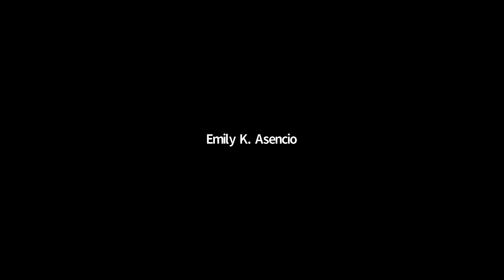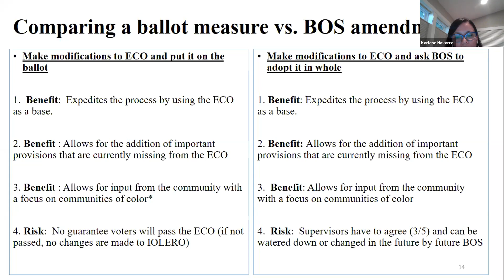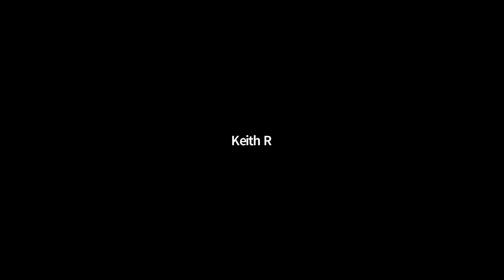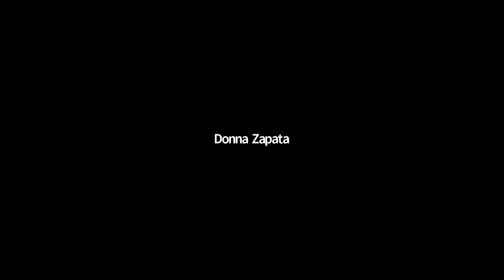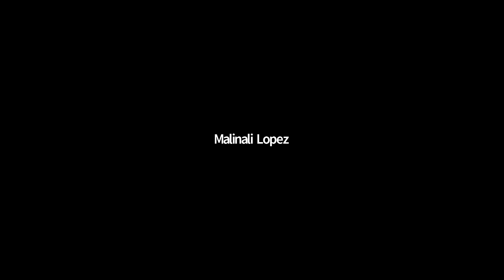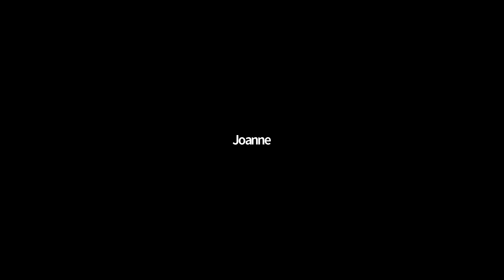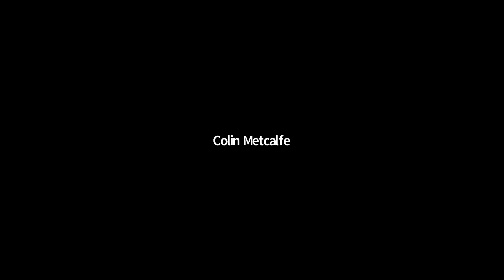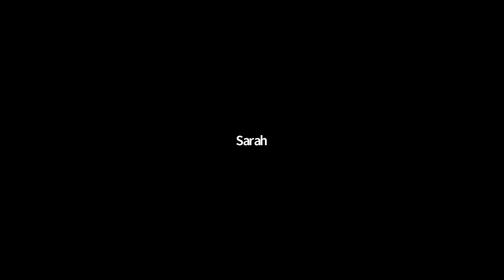August 3, 2020 IOLERO Community Advisory Council (CAC) meeting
August 3, 2020  One of IOLERO’s primary missions is to engage the community in order to make sure you are aware of our work and to be informed about your viewpoints, concerns and experiences. Our Community Advisory Council (CAC), composed of volunteers from across Sonoma County, helps IOLERO carry out this mission.